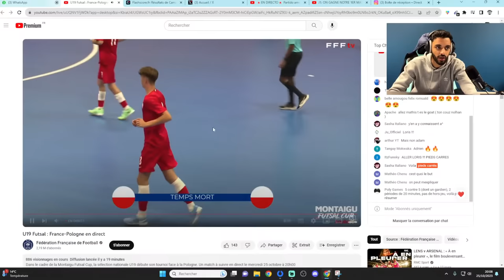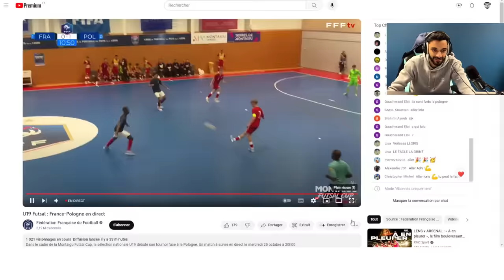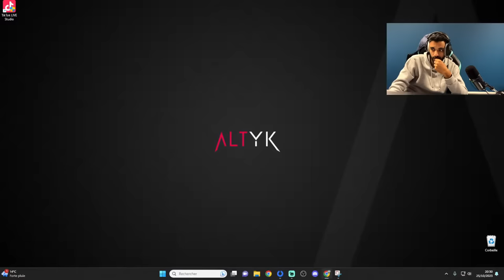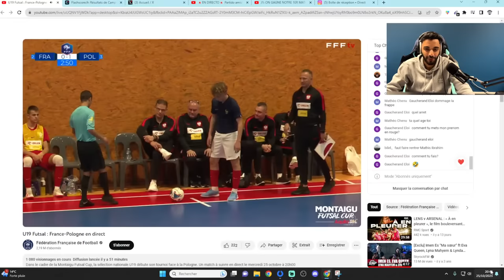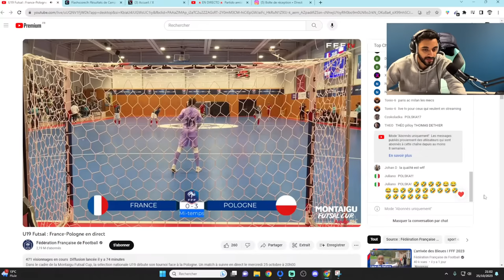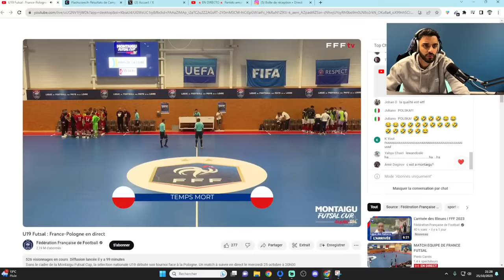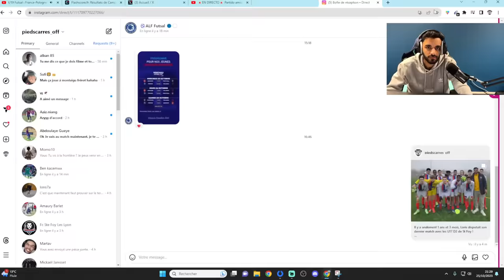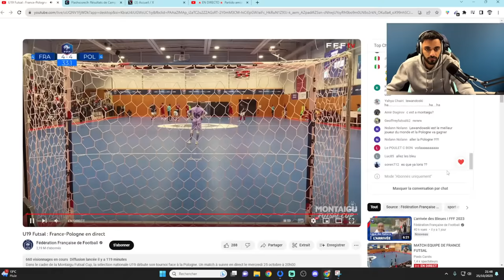DEUX anciens joueurs à moi jouent avec l'Équipe de France de Futsal U19 !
Réaction en direct du match de l'Équipe de France U19 Futsal contre la Pologne au tournoi de Montaigu.

Avec Loris, un ancien U17 et joueur de l'ALF Futsal, et Mathys, joueur également de l'ALF Futsal que vous avez déjà pu voir sur la série.

Qu'avez-vous pensé du match ?